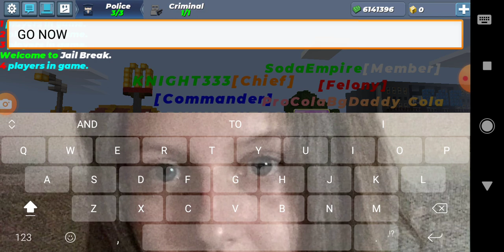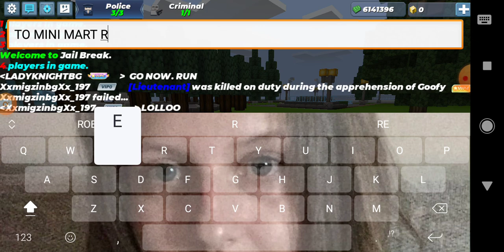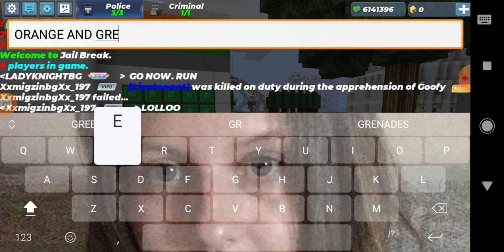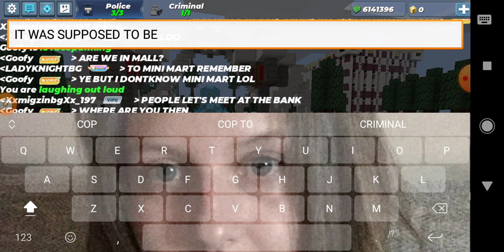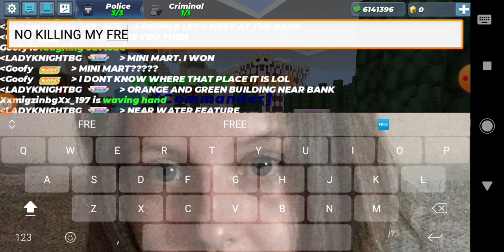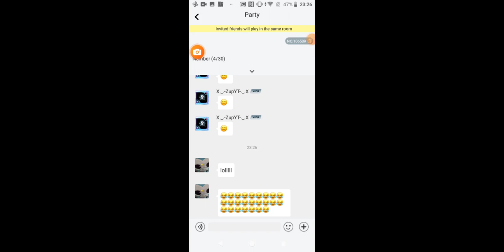A race with Goofy ends in disaster. (players join our game)